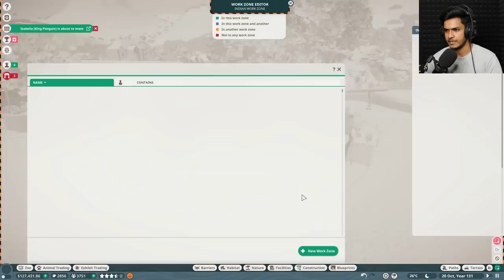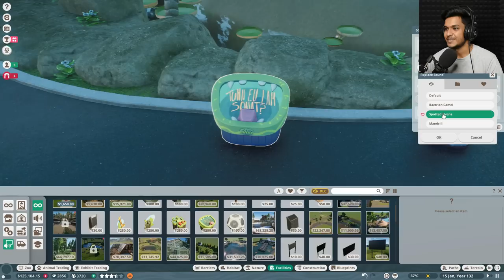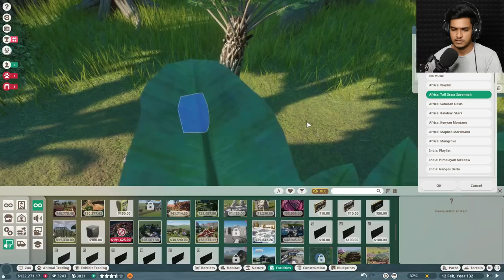GIANT TURTLES IN MY ZOO | PLANET ZOO GAMEPLAY #29